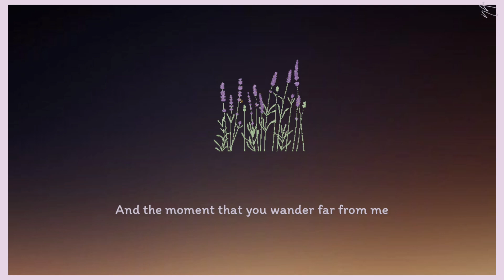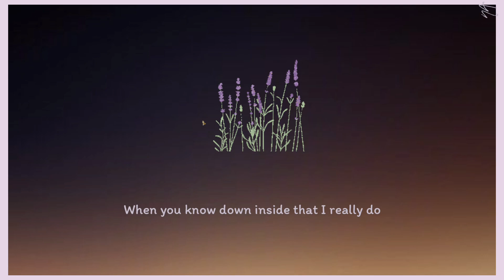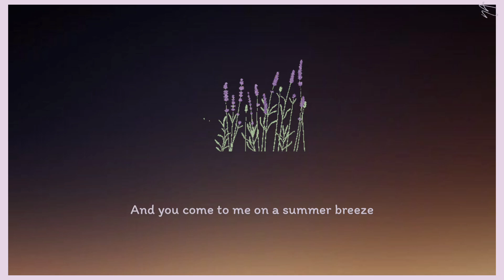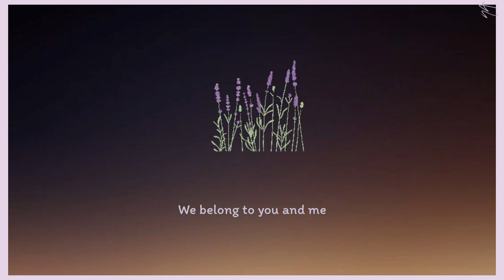How Deep Is Your Love - Bee Gees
LICENSES:    LatinAutor - UMPG, UNIAO BRASILEIRA DE EDITORAS DE MUSICA - UBEM, CMRRA, BMI - Broadcast Music Inc., UMPG Publishing, LatinAutorPerf, and 9 Music Rights Societies